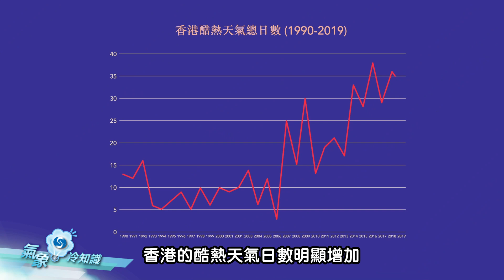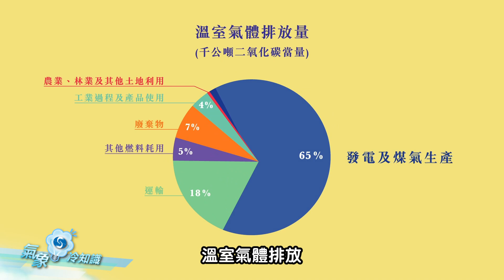低碳生活你都得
人類活動排放的溫室氣體是導致全球暖化的主因。在日常生活中我們可以怎樣減少碳排放，從而減緩暖化速度呢？由天文台與香港知專設計學院同學聯合製作的第三百六十集《氣象冷知識》，為大家詳細介紹。